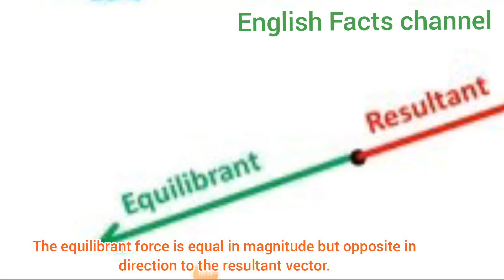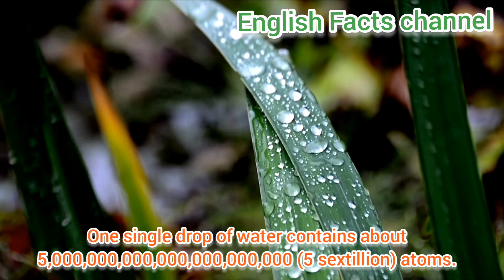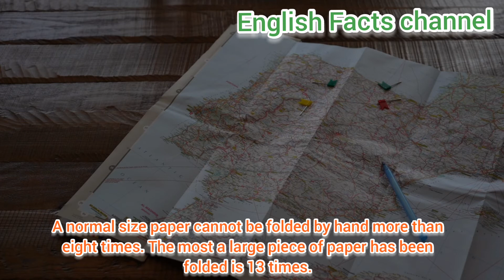Top 20 science facts // English facts channel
English Facts channel

20.
Scientists estimate that the largest dinosaurs may have weighed 80,000 to 100,000 kilograms.

19.
The only bird that can fly backwards is the hummingbird, which achieves this feat by beating its wings up and down at a very fast speed; some species reach 80 beats per second.

18.
There are between 100,000,000,000 and 1,000,000,000,000 stars in a normal galaxy.

17.
A scientific satellite needs only 250 watts of power, the equivalent used by two hour light bulbs, to operate.

16.
Airports that are at higher altitudes require a longer airstrip due to lower air density.

15.
The equilibrant force is equal in magnitude but opposite in direction to the resultant vector.

14.
There are more than 20,000 ants species living on our planet.

13.
Water expands by about 9% as it freezes.

12.
A human heart beats 100,000 times a day.

11.
There are more than 1000 chemicals in every cup of coffee.

10.
Dry air contains 78% nitrogen, 20% oxygen, 0.9% argon, 0.4-1% water vapour, 0.03% carbon dioxide, and small amounts of other gases.

9.
Water expands by 9% when it freezes. Frozen water (ice) is lighter than water, which is why ice floats in water.

8.
One single drop of water contains about 5,000,000,000,000,000,000,000 (5 sextillion) atoms.

7.
If water flows fast enough, it can cut metal. There is actually a tool, called a waterjet, which is used for cutting metal with water.

6.
On average, people spend more than five years of their lives dreaming.

5.
A women's heart beats faster than a men's.

4.
If hot water is poured into a glass, the glass is more apt to break if it's thick than if it's thin, which is why test tubes are made of thin glass.

3.
At 50 feet underwater, blood looks green, because there are no red wavelengths of light at this depth.

2.
Hot water freezes faster than cold water.

1.
A normal size paper cannot be folded by hand more than eight times. The most a large piece of paper has been folded is 13 times.